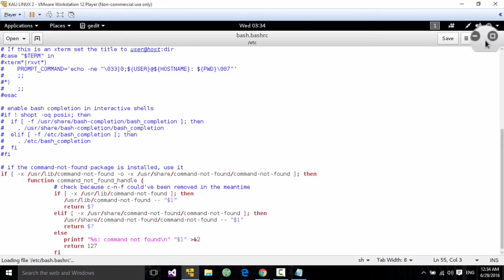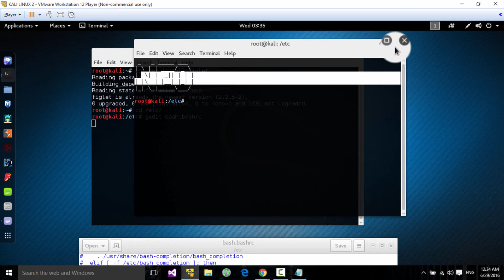دانانی ناو لە تێرمینالی کالی لینوکس 2 لە کاتی کردنەوە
Put Your Name on Terminal Kali Linux 2
ئەمەش کۆماندەکانە
apt-get install figlet
cd /etc/
gedit bash.bashrc
figlet "NEO KOYE"

Music
Mario Joy - California